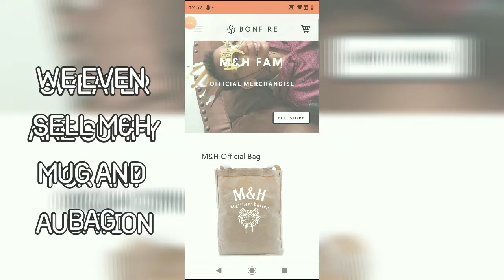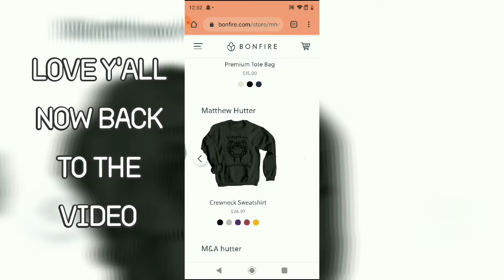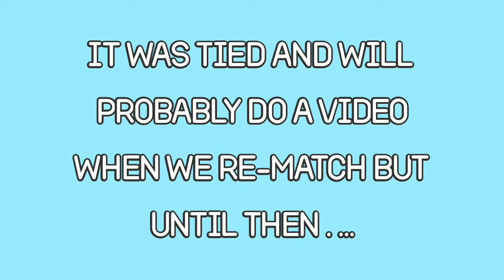WHAT IN YOUR MOUTH *CHALLENGE*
Hey guys hope you guys are doing okay if you want to buy my merch here the I hope you guys enjoy we work hard and we'll be launching codes so stay toon in for that please stay safe and I'll see you next goodbyeeeeee

Go To My last Video My Birthday VLog super cool you should go check it out